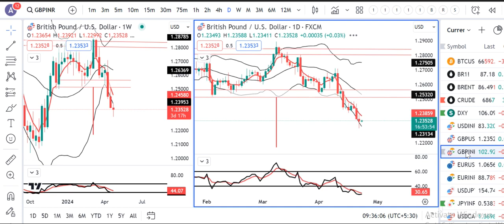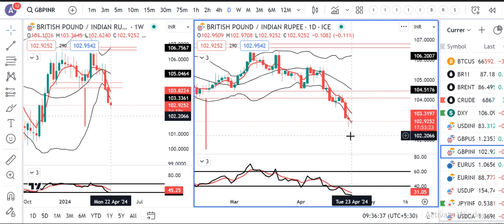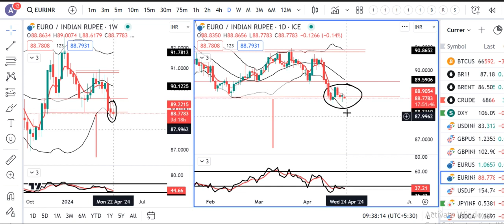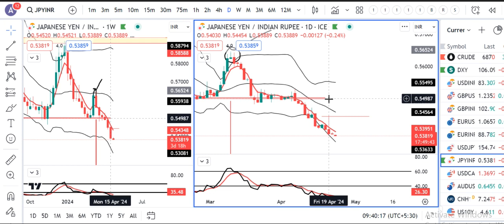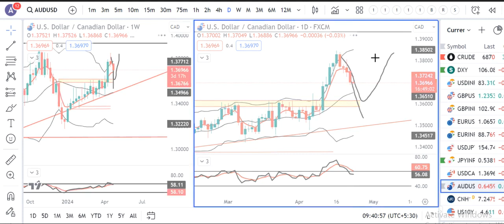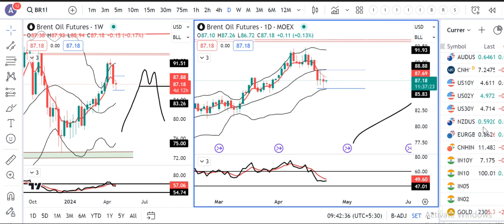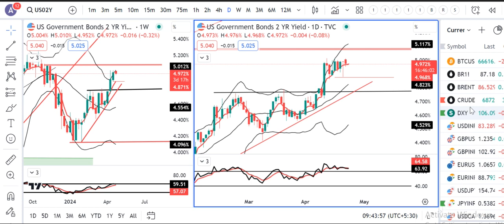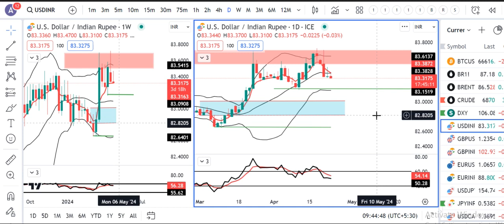Japan's MOF in quandary over USD/JPY moves. Currency Daily Analysis 23rd April.